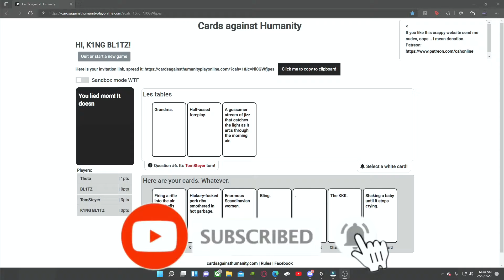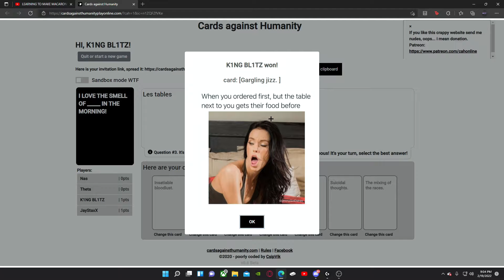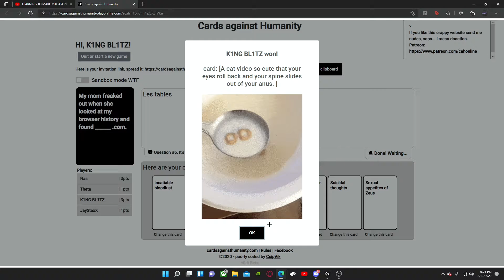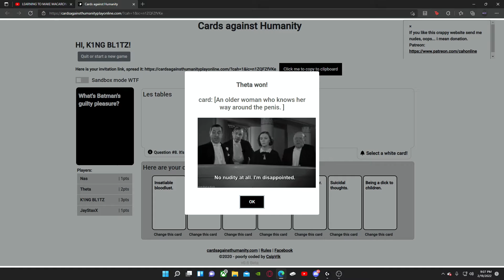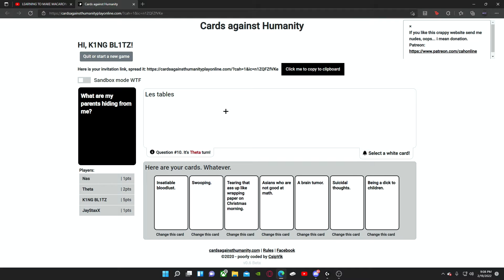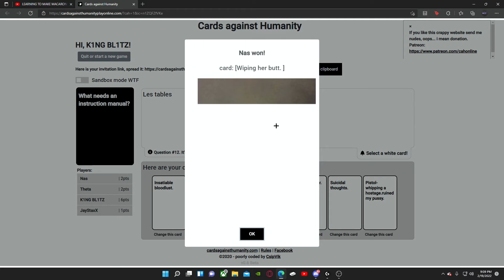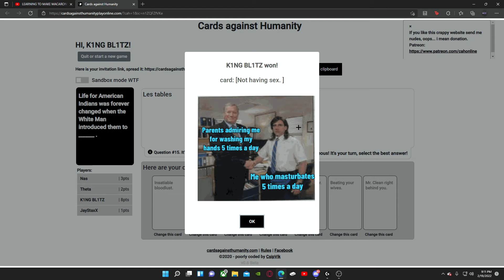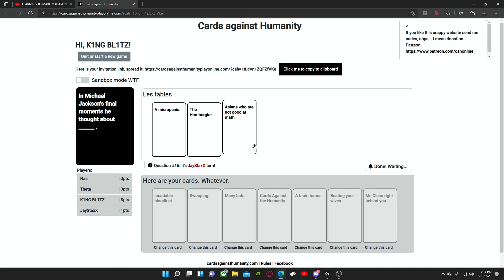CARDS AGAINST HUMANITY (FUNNY MOMENTS) - SHUT UP!!!!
Today we just had fun on cards against humanity just something random we decided to play on so I hope yall enjoy and 50 Likes for part 2!